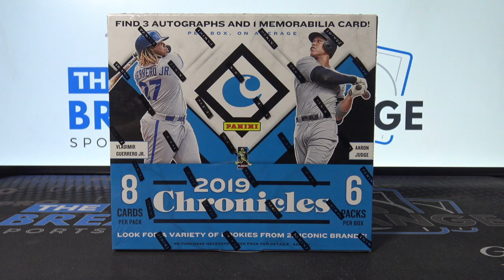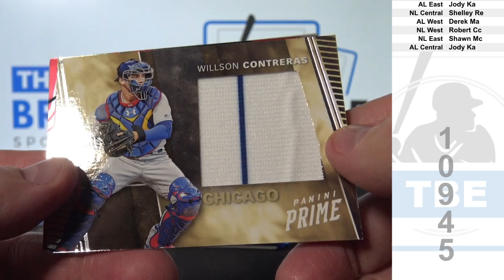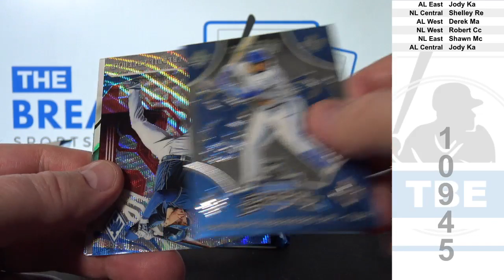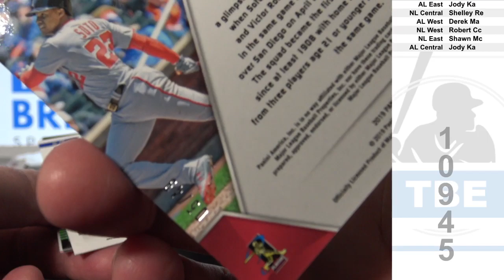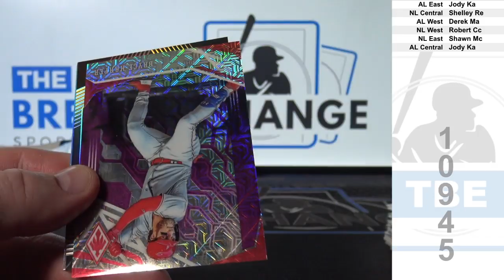1 Box of 2019 Panini Chronicles Baseball (Break ID: 10945)